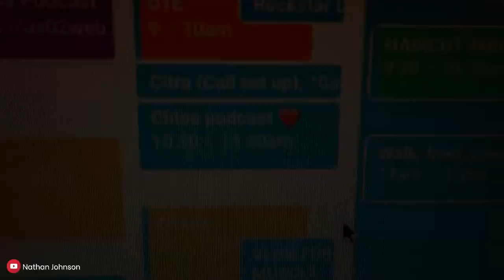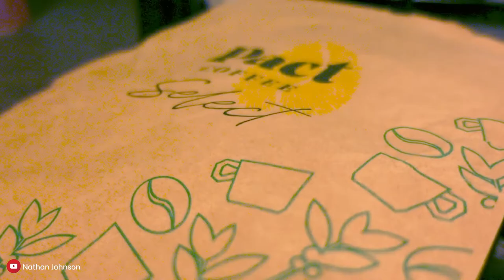Muscle Building Update + Travel Plans │ Nathan Johnson │ Autonomy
Muscle Building Update Vlog!

The last 6 weeks have flown by and it’s been a guns blazing,

I take you through me train arms, tell you guys how the plans have been going and what i’m looking like.

To make sure I’m going to be competitive in 2023, I’ve started my learning of something completely different to anything I've ever done before and that’s the posing side of this competition.

It’s an art within itself and can really highlight your shape OR it can be the reason why you never win, even if you're massive and lean.

I’ve got Motions Performance in my corner helping me and has already helped me massively, you’ll see the recording of our first session and how that went..

00:00 - Intro
02:30 - Gym Training
07:44 - Lip Surgery Update
10:57 - Muscle Building Update + Travel Plans
21:24 - Posing Lesson

Nathan Johnson l Fitness Trainer l 🎯 We help busy men and women transform their bodies and stay in shape for life.

🏆We’ll change your body forever 👇🏻